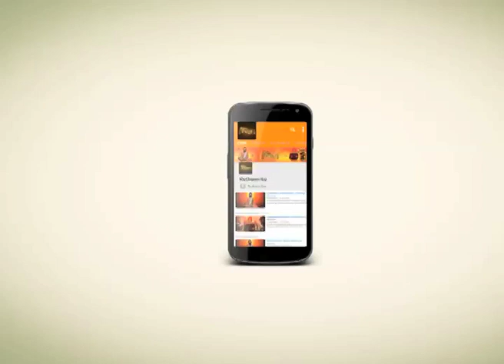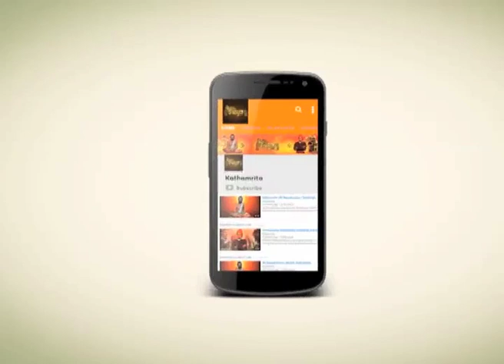মানুষের সুখি হওয়ার প্রবল ইচ্ছা | Kathamrita|Vivekananda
A human being always wants to be happy. He is running throughout his life to collect the materials to be happy. A young man who has got success in life, ask him. He will say all are truth. Because by the younger eye one can find only truth in his lifespan.